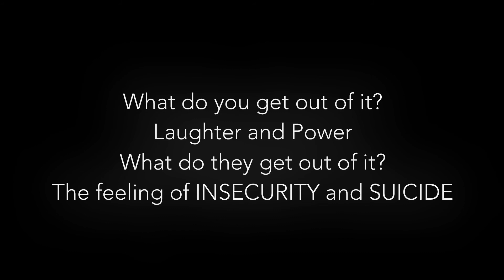INSECURE | Short film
This emotional film is about how people feel, whether you are male or female, when negative comments eventually get to them. Stop commenting, bullying, and throwing your negativity out there about and to people. In some cases, their blood can be in YOUR hands. Little things you say about someone is actually big through their perspective. Stop the fat shaming, stop being mean, stop the suicides, and start being positive. Be strong, be your own person, be confident in yourself, love yourself, and don’t hide who you are..Together, it can make a difference!